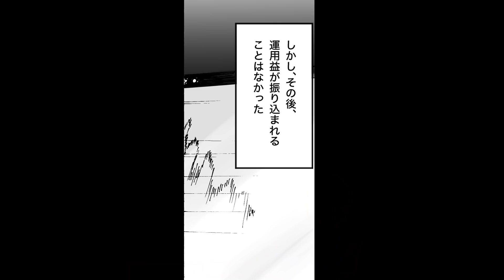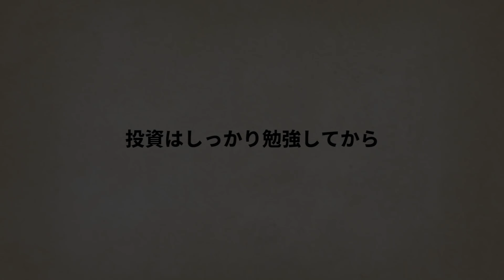投資失敗で老後資金ゼロ…騙された妻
老後の資金を増やすため、知識ゼロで言われるがままに始めた暗号資産の投資の結果は？
夫にも本当のことを言えず、一発逆転を狙った妻はドツボにはまっていく・・・。

　　　　おすすめチャンネル